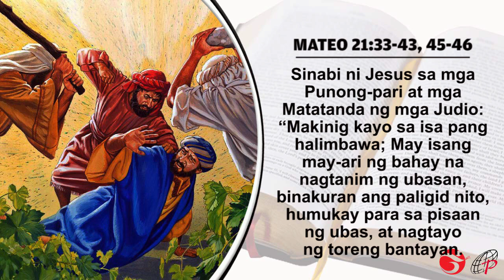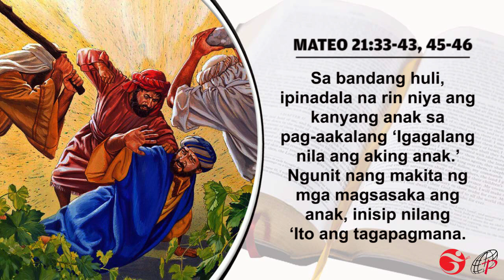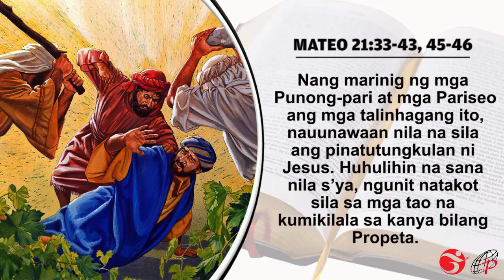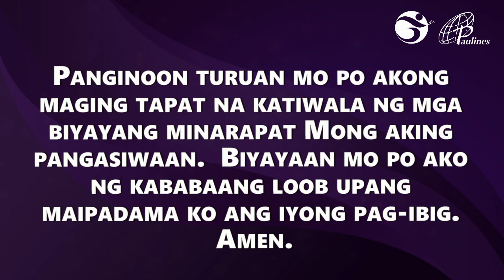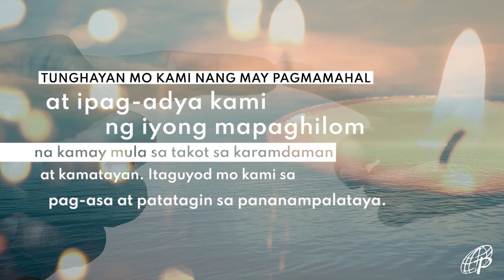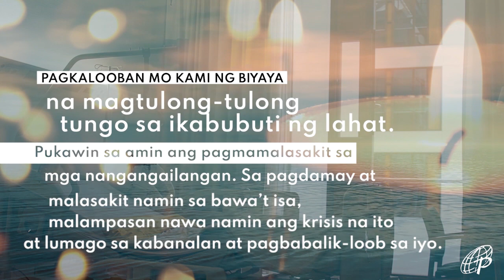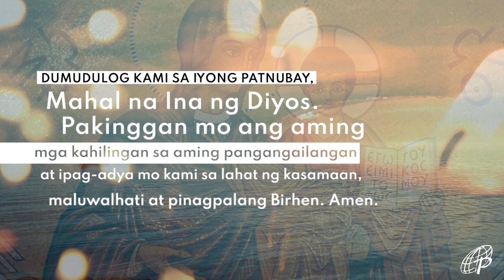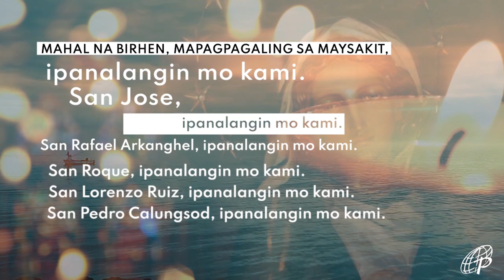MABUTING BALITA | MARSO 5, 2021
MABUTING BALITA | MATEO 21:33-43, 45-46
MARSO 5, 2021 | Biyernes sa Ikalawang Linggo ng Kuwaresma

G-CASH: METROBANK (Fund Transfer)
ACCOUNT NAME: DAUGHTERS OF ST. PAUL
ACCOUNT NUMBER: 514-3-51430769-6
BRANCH: Skyland Plaza, Makati
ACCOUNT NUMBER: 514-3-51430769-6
SWIFT CODE: MBTCPHMM
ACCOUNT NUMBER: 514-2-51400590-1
SWIFT CODE: MBTCPHMM
BDO (BRANCH: Leveriza-Libertad )